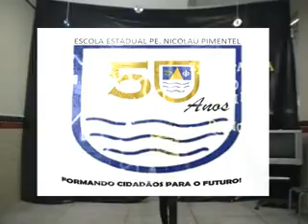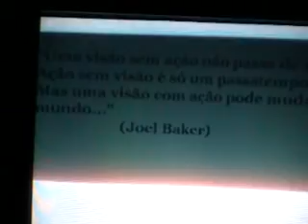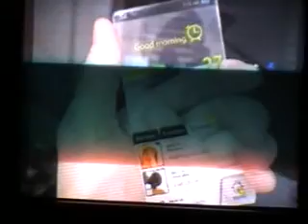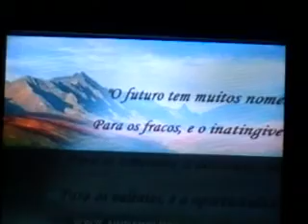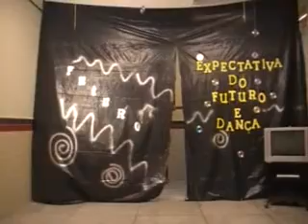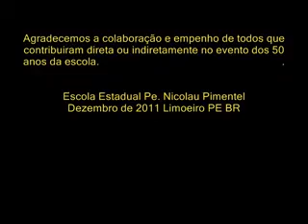A Expectativa do Futuro É a Dança .flv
Apresentação de alunos em comemoração aos 50 anos da Escola Estadual Pe. Nicolau Pimentel